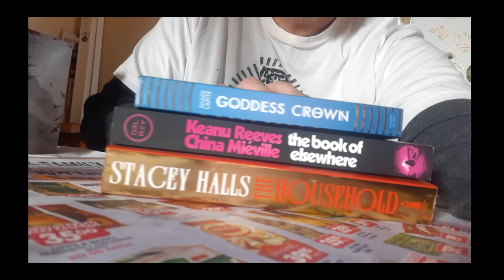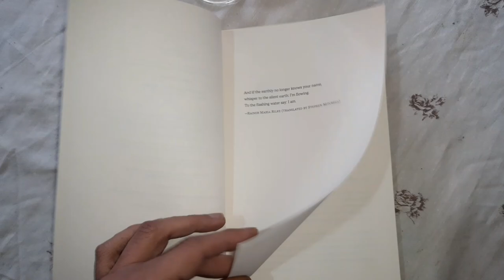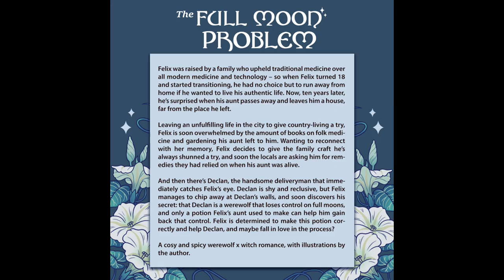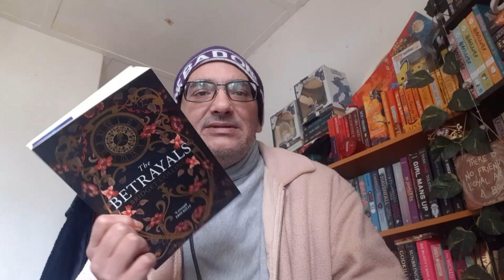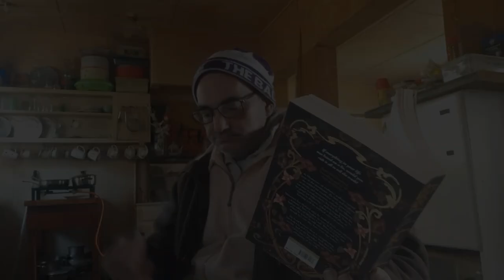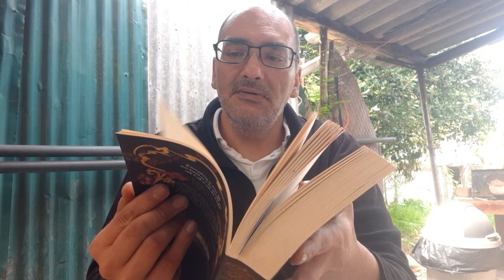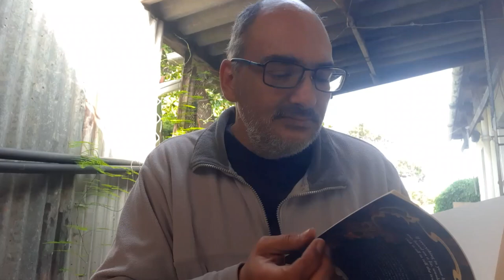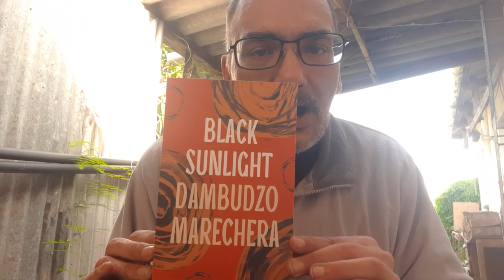MagicalReadathon | For The Win | Reading Vlog 09/17 - 10/02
The second half of September felt a little rushed, or is that just me...?

Links:-
Magical Readathon hosted by @BookRoast

Chapters:-
0:00 - Intro
0:30 - Demonology
01:55 - The Book Of Elsewhere
04:48 - Restoration
05:12 - The Full Moon Problem
13:19 - The Betrayals
28:03 - Season Complete
30:28 - Outro

Amazon Wishlist:-